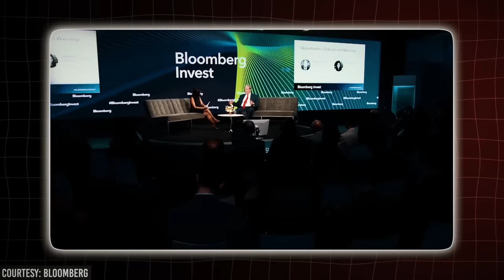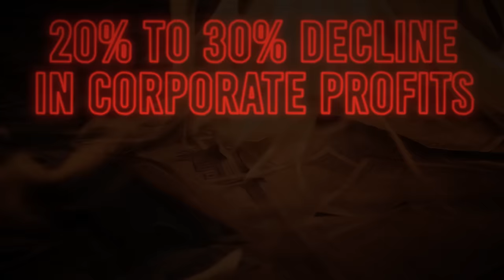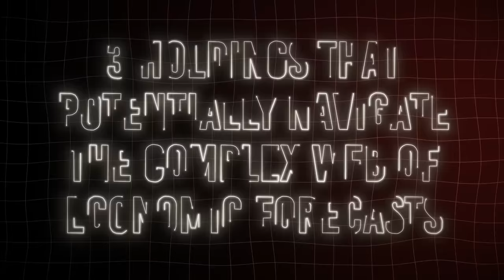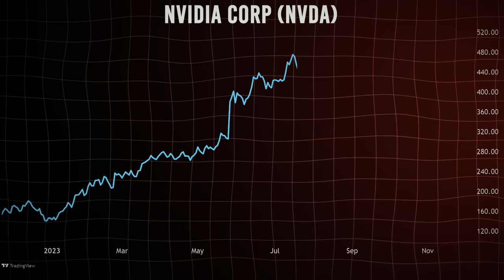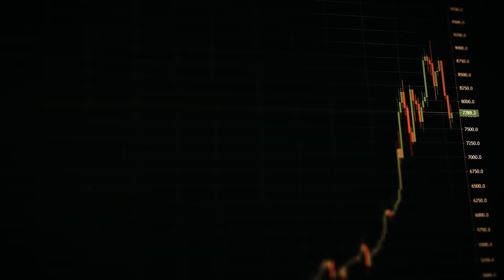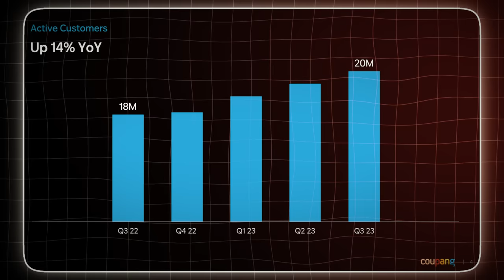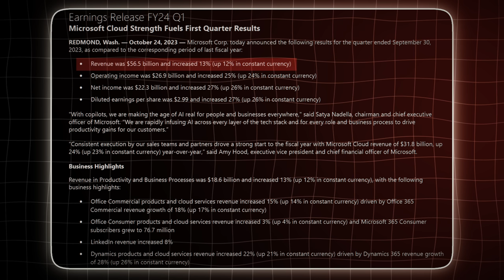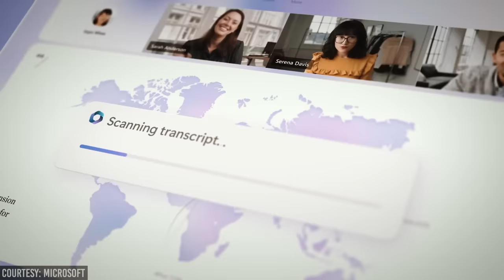Stan Druckenmiller: "A Giant Recession Has Just Begun" You Only Need 3 Shockproof Stocks To Get Rich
In the ever-shifting landscape of finance, the legendary investor Stan Druckenmiller has unfurled a tapestry of strategic moves, signaling an urgent note of caution about the economy. With a storied history of managing George Soros's Quantum Fund, Druckenmiller's unease has materialized into palpable shifts within his formidable portfolio. As a harbinger of economic concern, he candidly admitted, "I started to get really nervous," aligning his sentiments with influential figures such as Bill Ackman and Bill Gross.
In a surprising twist, Druckenmiller, known for his keen foresight, has maintained bearish positions on longer-term bonds due to apprehensions about escalating government-debt issuance. Yet, in an unexpected move, he has initiated bullish bets on two-year notes, a departure from his stance since 2020. Druckenmiller, foreseeing a potential 20% to 30% decline in corporate profits and a subsequent real estate downturn, remains vigilant, urging us to be "open-minded about something breaking" as corporations and households prepare to refinance in the coming years.
In a candid interview, Druckenmiller didn't mince words, criticizing Treasury Secretary Janet Yellen for what he deems "the biggest blunder in the history" of the department. His concern intensifies as he predicts that if interest rates stagnate, the government's interest expense could reach 7% of GDP by 2043. With a net worth of $9.9 billion, Druckenmiller's strategic shifts and warnings cast a ripple effect across the financial landscape. Join us as we unravel the intricacies of his latest portfolio adjustments, looking deeply into his top 3 holdings that potentially navigate the complex web of economic forecasts and market dynamics orchestrated by one of the most influential figures in finance.
Let's tune in to what exactly has caught Druckenmiller's bullish vibe.